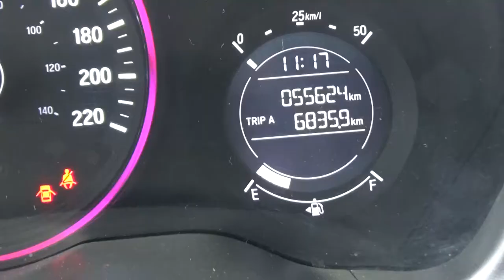Honda / HR-V / 2016 - GM025103